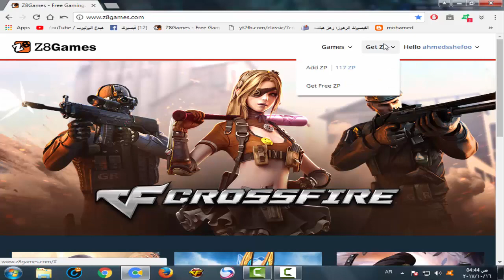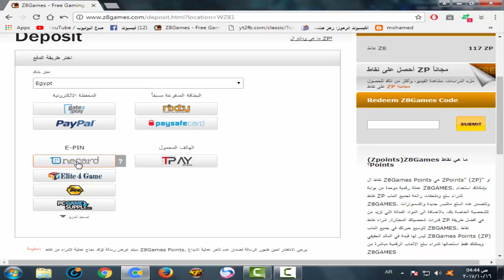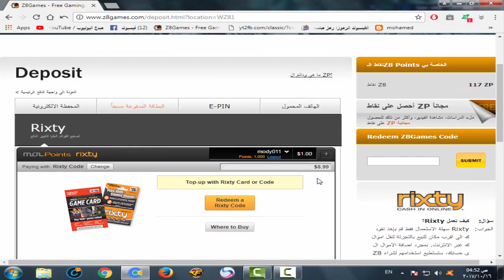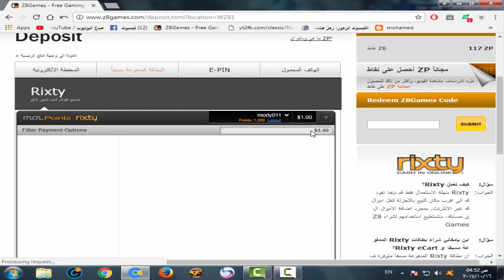ازاي تبعت لي صاحبك زدبي كا الهديه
جروب مبدع اليوتيوب لي كروس فاير شتركوا معنا  *_*